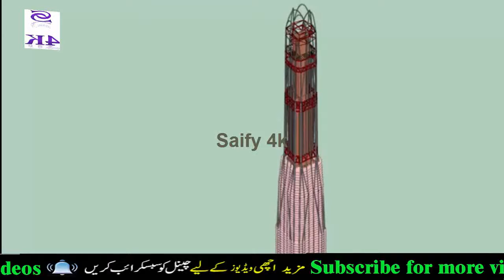Tallest buildings in the world | top 10 tallest building in the world under construction | Saify 4k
EVOLUTION of WORLD'S TALLEST BUILDING: Size Comparison (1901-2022)
as video ma hum ap ko 10 most talles buildings k bara ma batya ga

Dubai Creek Tower: Building the World's Tallest Structure
5 World's Tallest Buildings That Broke The Sky

How they build the world's tallest building Burj Khalifa
Top 10 Longest Bridges in the world (2019)
Top 20 Projects Completing in 2020
Why Alain Robert is the best Urban Climber ?
climbing the tallest skyscraper in the world